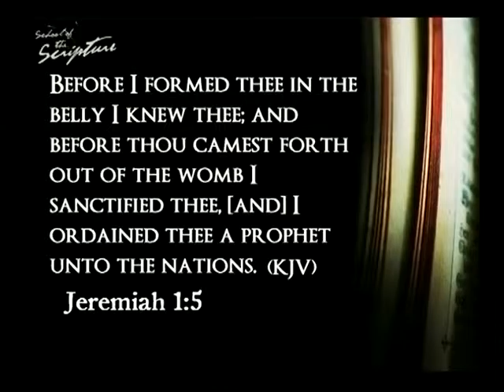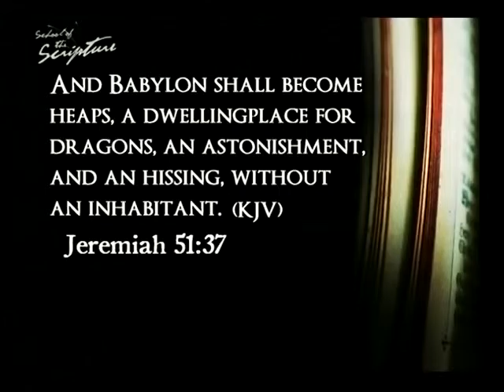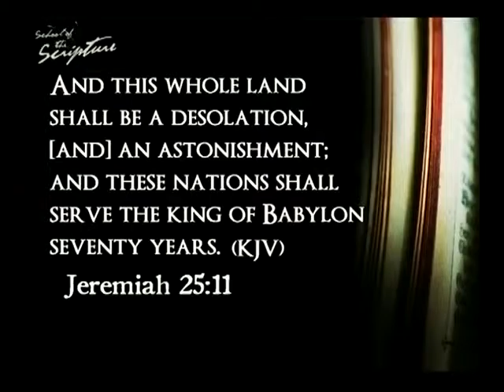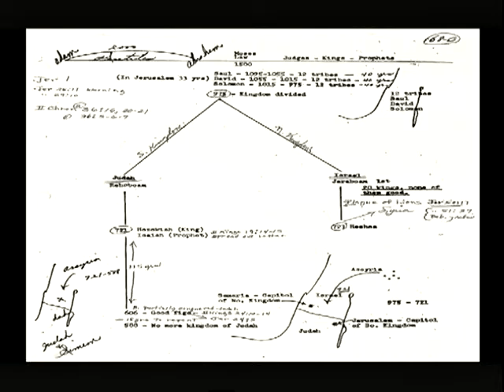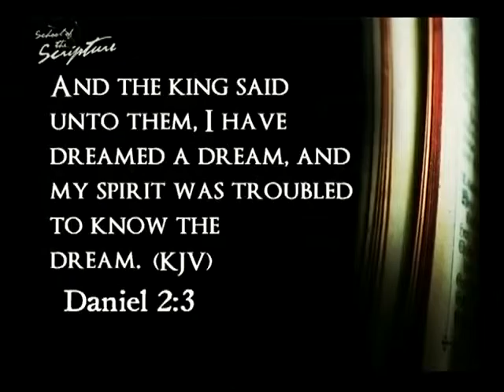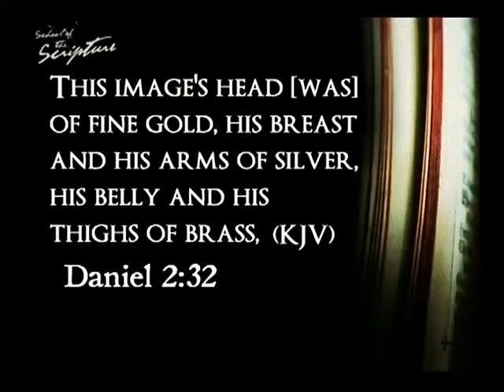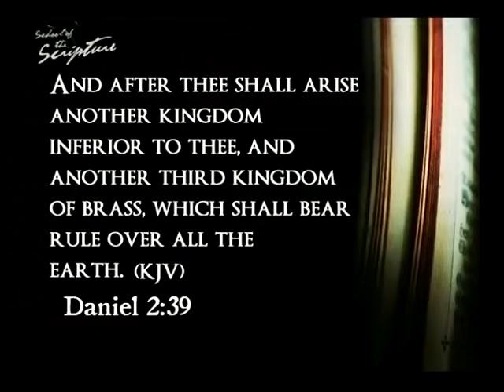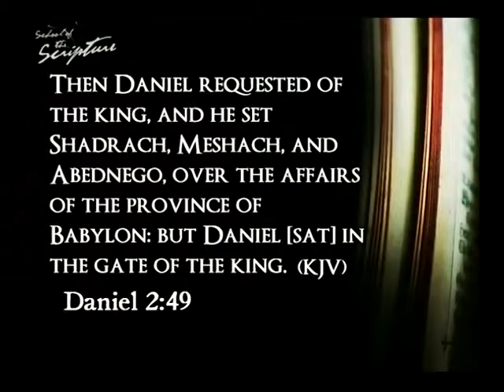Stonekings School of scriptues-08 DANIELS 70 WEEKS PRT1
Pastor Stoneking tells of the horrific future that awaits us as prophesied in the book of Daniel.